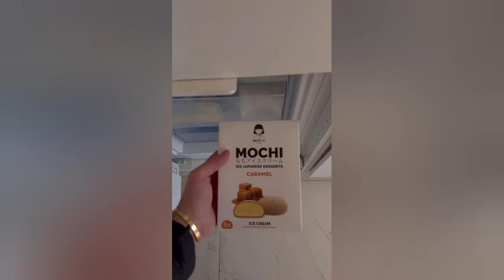ANDZIAKS🩷 LUKA I CHARLI BEZTROSKA ZABAWA TATY Z CÓRECZKĄ🥹